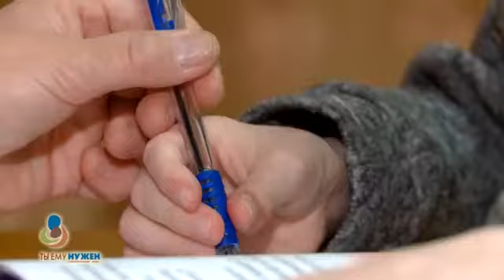Ежедневно Егор Митрохин нуждается в дорогостоящих лекарственных препаратах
11-летний Егор очень любит играть в «магазин». Правда, пластмассовые фрукты и картонная касса теперь остаются дома: игра разворачивается во вполне реальном продуктовом супермаркете. С большой тележкой он устремляется вглубь торговых рядов; в корзину летят сладости, мороженое, бананы, торт и, конечно, вредная, но такая вкусная газировка. Егор едва сдерживается, чтобы не вскрыть яркие упаковки, не доезжая до кассы. Но проходит 10 минут, и «стоп, игра» — пришло время возвращать все на полки. Сон? Фантазия? Нет, реальность, в которой мальчик с синдромом короткой кишки живет уже 8 лет.